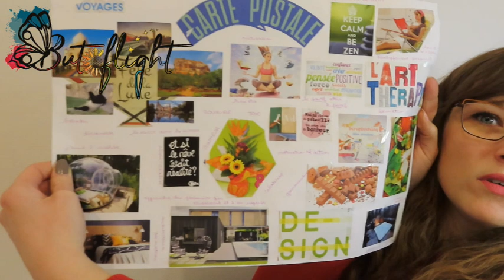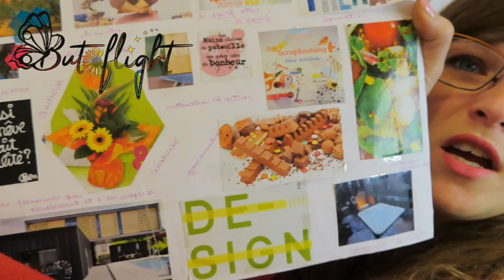Guidance du 1 au 7 janvier 2024 : La légèreté !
Énergie de début d'année est légère, simple et joyeuse.
Préparation concrète dans la matière pour 2024.
Déconnecter le mental, lâcher prise, connexion à l'âme, à votre enfant intérieur.
Un peu de grain de folies, renouveau, redresser le moral : tableau de visualisation

00:02 Intro
00:06 Rappel
00:14 Début récap' semaine précédente
01:01 Date du 1 au 7 janvier 2024
01:06 Message de la semaine
08:47 Planning de début d'année :
09:31 - lundi 8 janvier 20h30 : méditation guidée de groupe à distance (sur inscription)
09:40 - jeudi 11 janvier 20h30 : méditation guidée de groupe en présentiel 13kms de Rennes Nord, Ille-et-Vilaine 53 (sur inscription)
10:04 - lundi 15 janvier 20h30 : soirée live sur YouTube
11:10 Remerciement et Bonne Année !!!

Alexandra ButOfLight,
Spécialisée dans les libérations des différents domaines de vie.
Consultation à 13kms de Rennes Nord ou à distance.
Guidance par canalisation et mes outils :
  Soin de vies antérieures
  Soin de lignée
  Soin des canaux
  Soin de dégagement
  Technicienne des énergies
  Méditation guidée de groupe